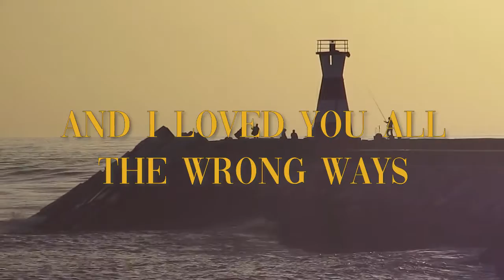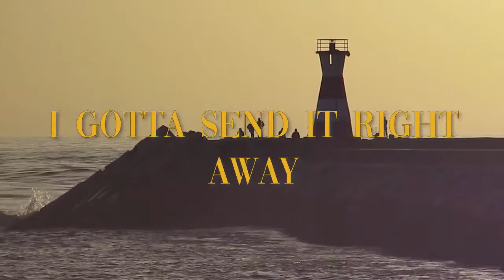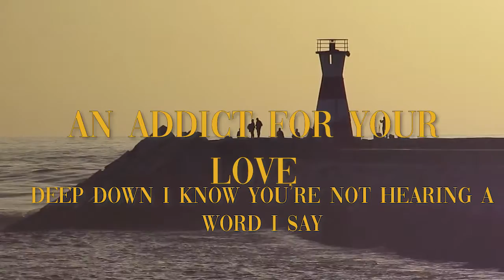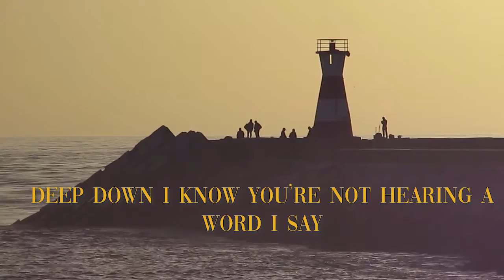Noel Milan - Classic (Official Lyric Video)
Official Lyric Video - CLASSIC